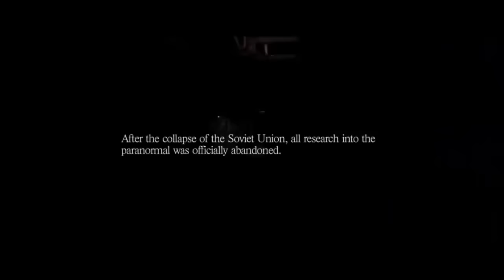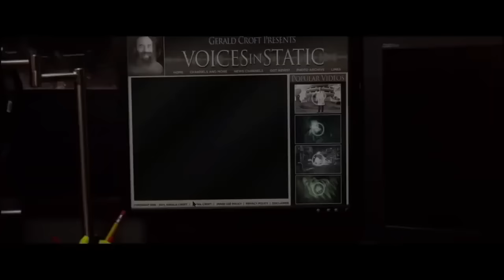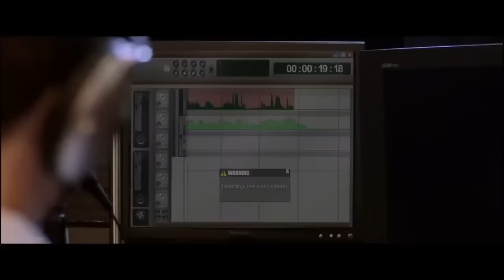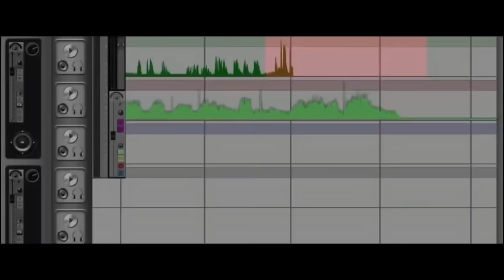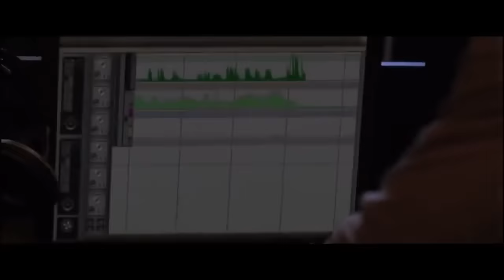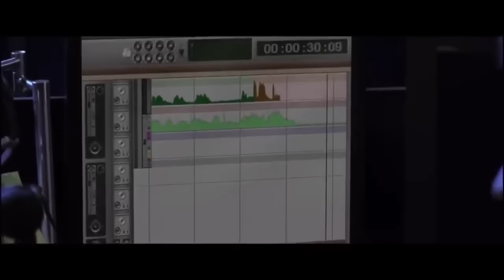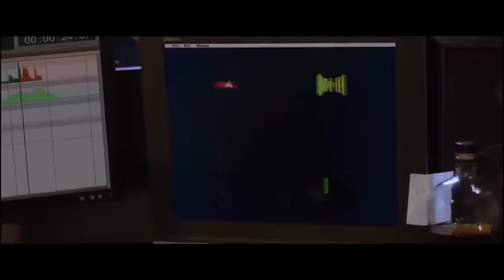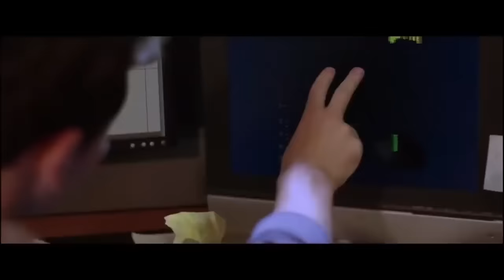EL RASTRO - PELICULA EN HD DE SUSPENSO COMPLETA EN ESPANOL- DOBLAJE EXCLUSIVO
Un grupo de amigos que experimentan con EVP (Fenómeno de voz electrónica) abre accidentalmente una puerta que permite que un poderoso demonio entre en nuestro mundo.